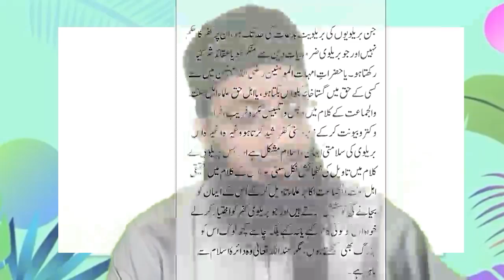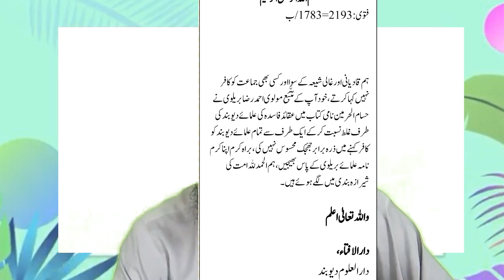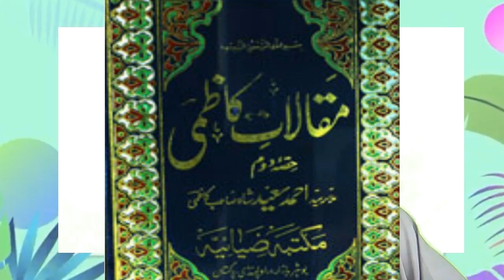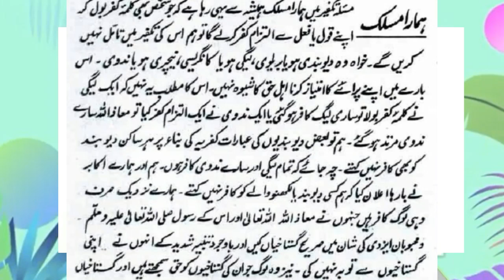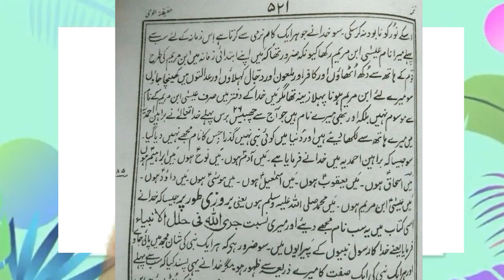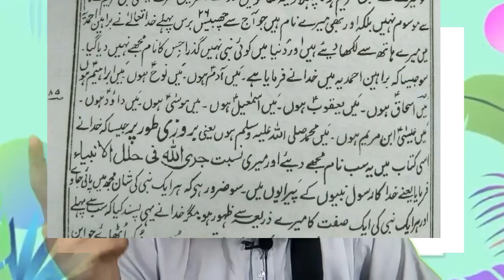QADIYANION sey Lain Dain kerna.engineer muhammad ali ki bongiyan.Reply to Engineer muhammad ali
? 3-Categories of Non-MUSLIMS ??? (By Engineer

QADIYANION sey Lain Dain kerna ??? 3-Categories of Non-MUSLIMS ??? (By Engineer